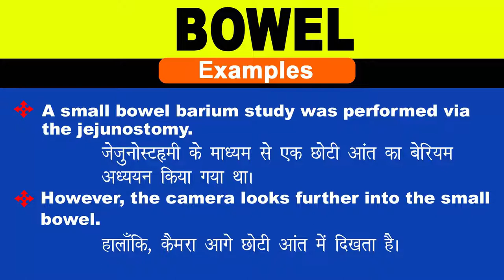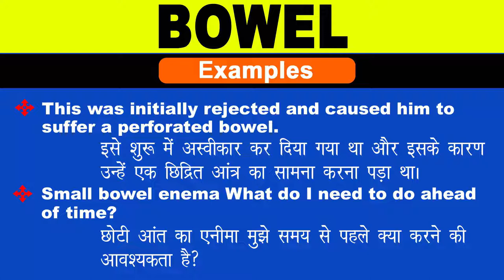Bowel Meaning in Hindi/Bowel का अर्थ या मतलब क्या होता है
Bowel meaning in Hindi
Bowel का अर्थ या मतलब क्या होता है
Bowel ka Matlab kya Hota hai
Bowel ka Hindi Meaning
Bowel explained in detail.